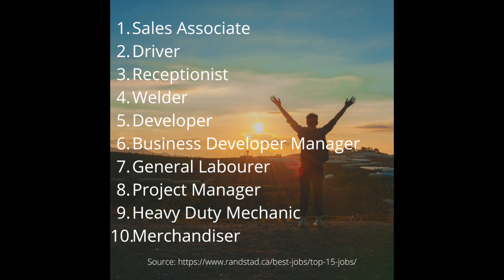Trabalho no Canadá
Como aumentar as suas chances de conseguir o seu trabalho dos sonhos no Canadá?
Nós gravamos este vídeo com dicas do mercado de trabalho canadense.